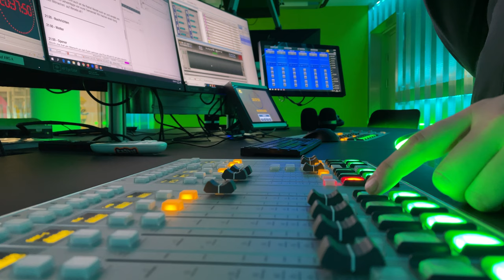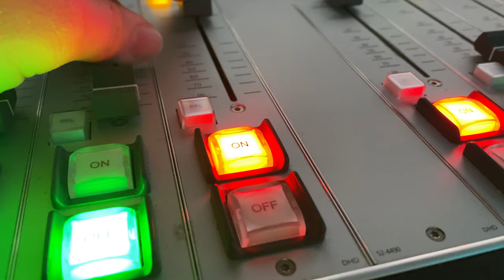Die Abendsendung bei Life Radio | MARC RDHD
Wie manche von euch bestimmt wissen, bin ich hauptberuflich Radiomoderator. Und zwar bei Life Radio in Oberösterreich. Ich moderiere da unter anderem die Abend-Sendung unter der Woche. Zu einer dieser Sendungen hab ich euch heute mal mitgenommen. Außerdem machen wir noch selbst Pizza und sind einkaufen :) Viiieeeeel Spaaaß!

🟥 Kapitelübersicht 🟥
00:00 In diesem Video
00:16 Auf ins Studio
01:56 LIVE Moderation
05:29 Die Überraschung
06:17 Neuer Tag & Kochen
07:52 Pimp My Plants
09:31 Clean Up & Pizza

VLOG #009